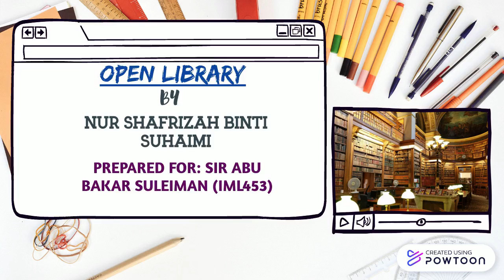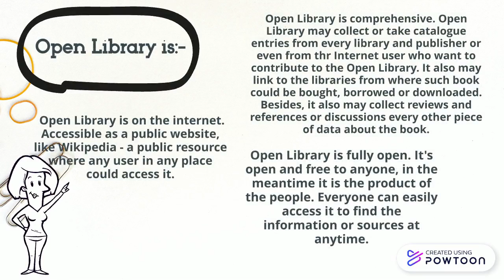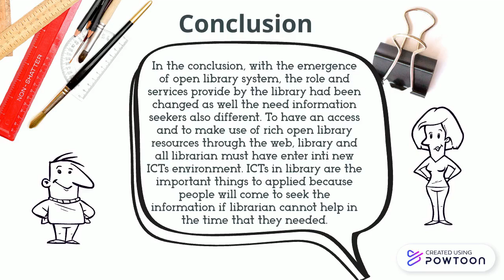ALL ABOUT ME & IT IN LIBRARIES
IML453- SIR ABU BAKAR BIN SULEIMAN-- Created using Powtoon -- Free sign up -- Create animated videos and animated presentations for free.  PowToon is a free tool that allows you to develop cool animated clips and animated presentations for your website, office meeting, sales pitch, nonprofit fundraiser, product launch, video resume, or anything else you could use an animated explainer video. PowToon's animation templates help you create animated presentations and animated explainer videos from scratch.  Anyone can produce awesome animations quickly with PowToon, without the cost or hassle other professional animation services require.